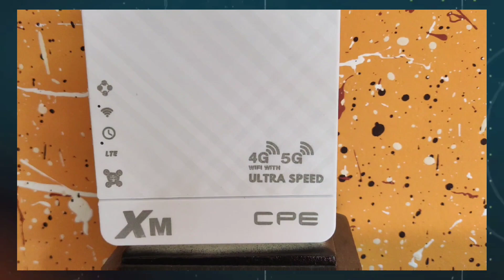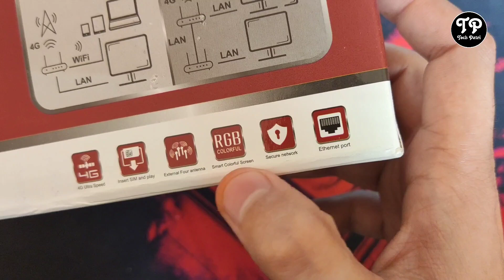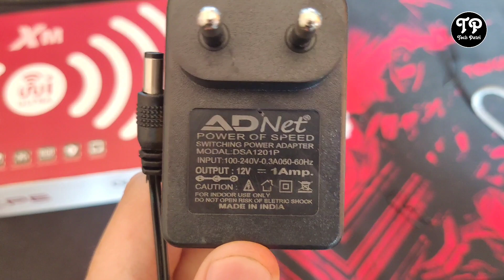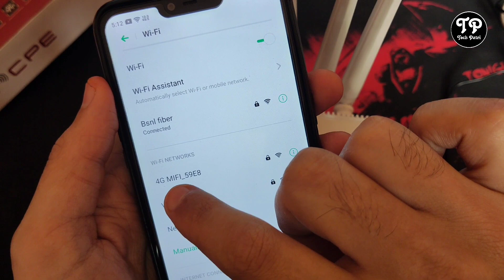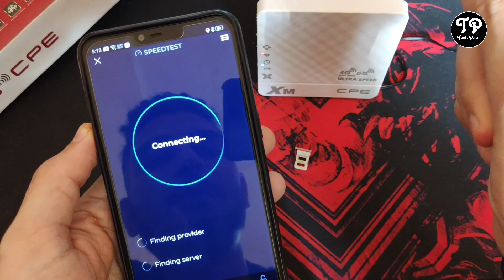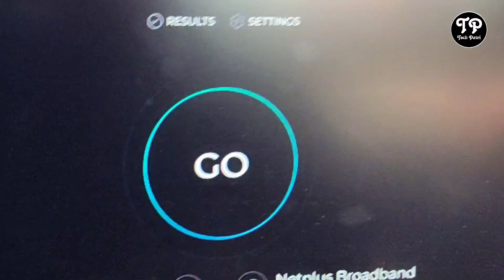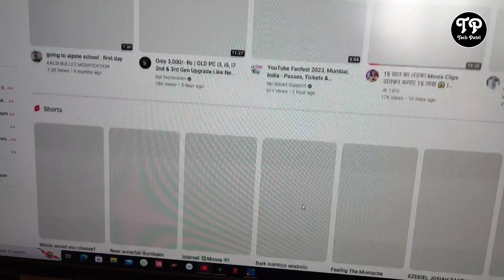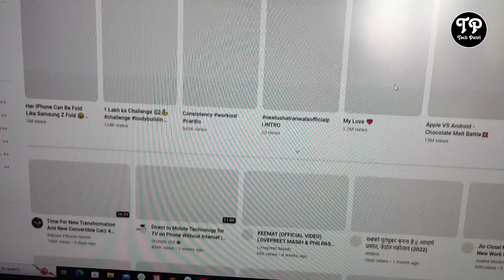4g & 5g Router With Sim Card Slot | Unboxing & Review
4g & 5g Router With Sim Card Slot | Unboxing & Review

Follow Me On Other Social Media ❤️